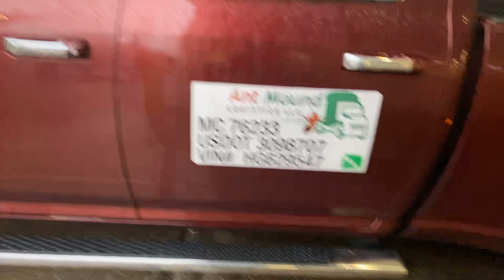Hauling steel from the Windy City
Hotshot Trucking